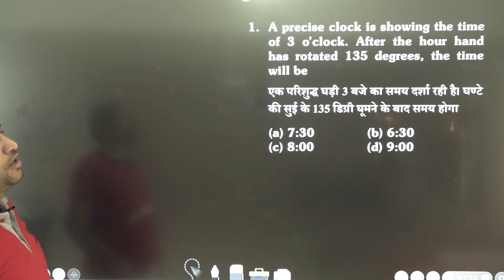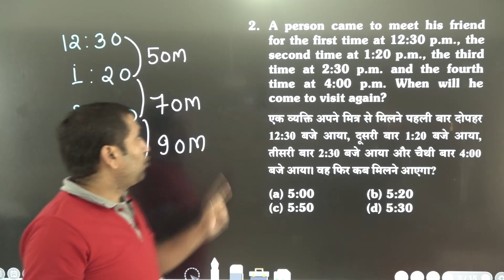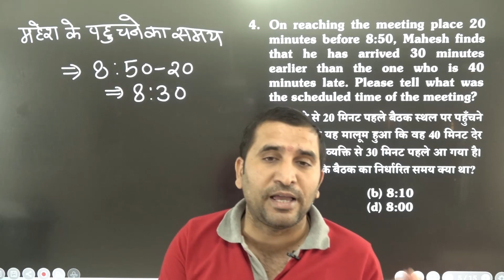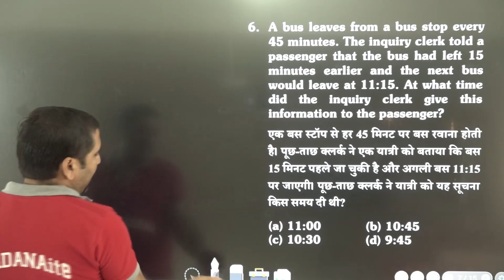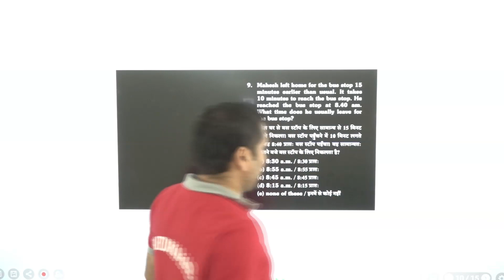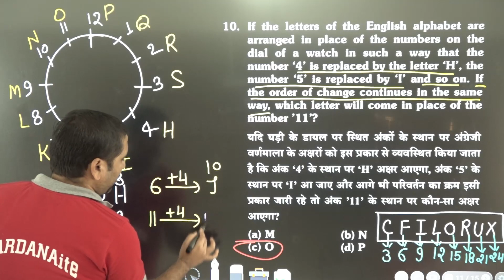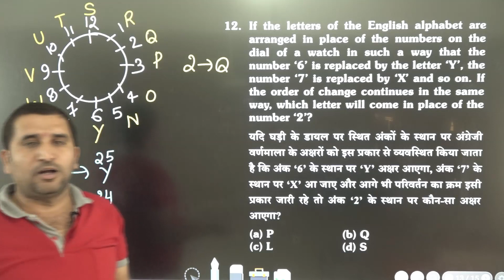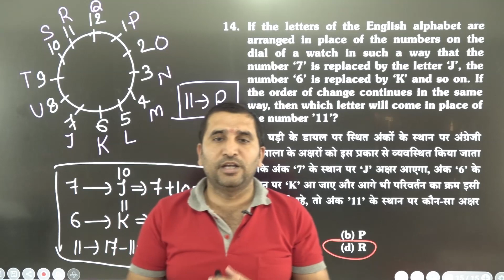Clock - IV | Reasoning | NTSE